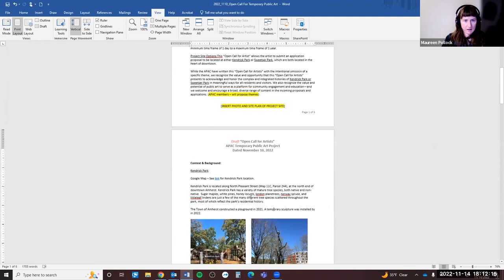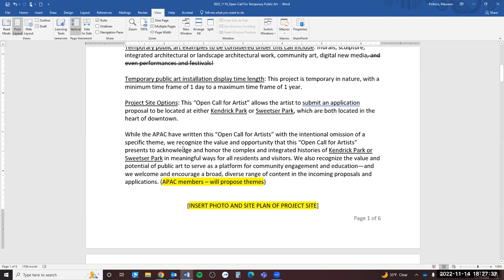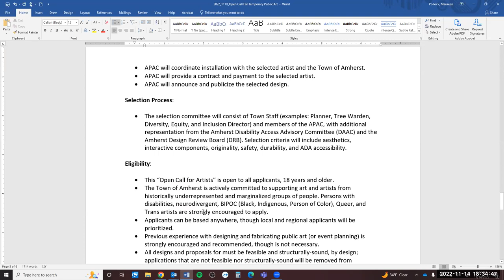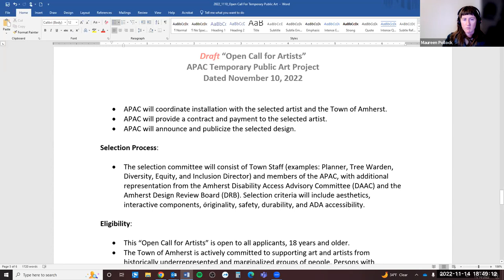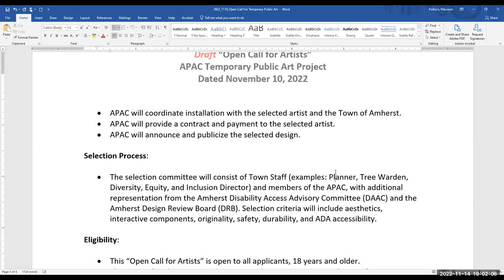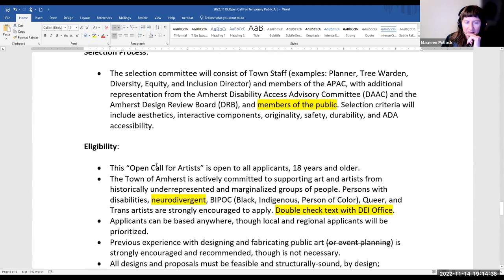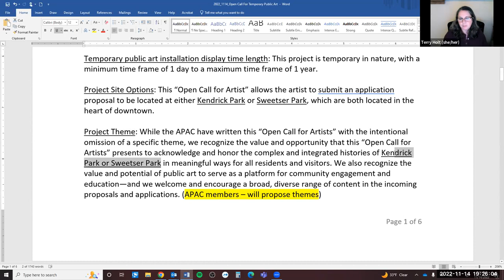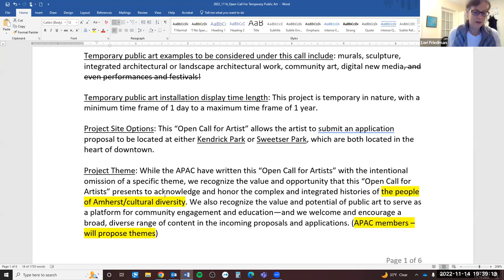Public Art Commission Meeting - November 14, 2022